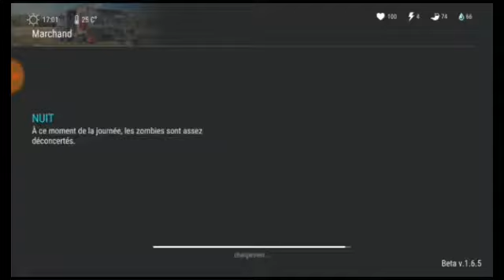Évent × 4 PS:le son a bug );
N'hésite pas liker  partagée la vidéo et abbone toi.